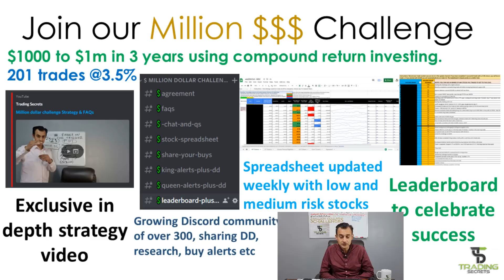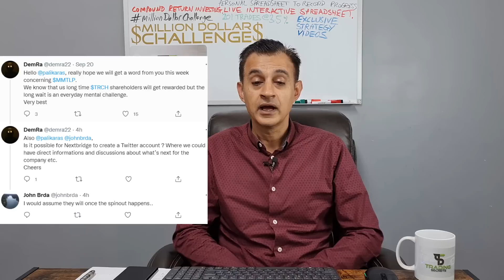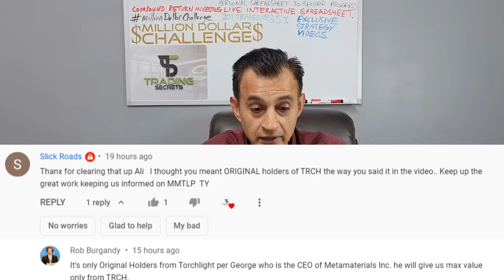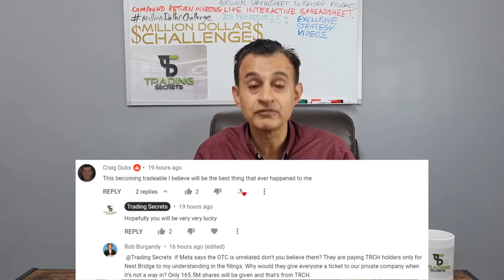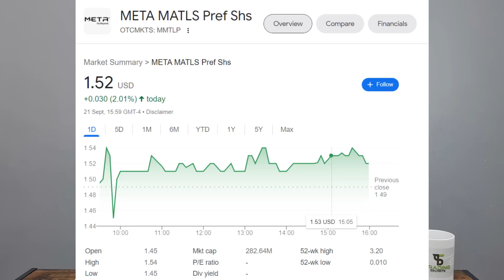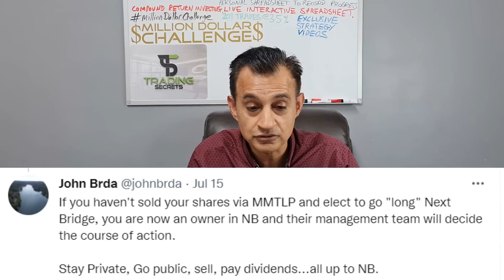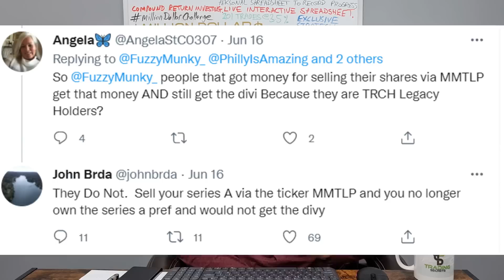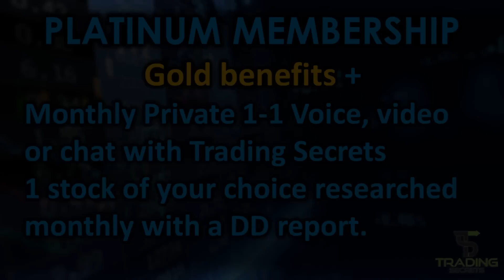MMAT MMTLP S1A Approval delayed? Plus FUD vs FACTS, you decide. Who gets Next Bridge?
MMAT Series A Preferred Shares MMTLP S1A is the approval delayed - unconfirmed rumours Plus FUD vs FACTS looking at a number of comments about legacy holders and buyers of MMTLP.  You decide. Who gets the common stock in Next Bridge and any spin out benefits?